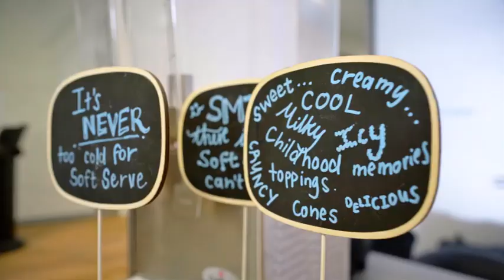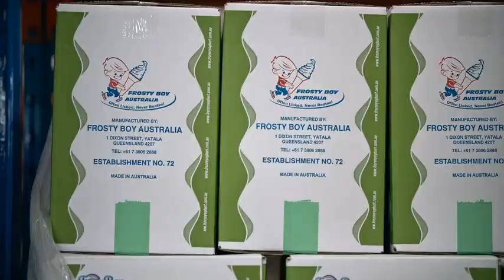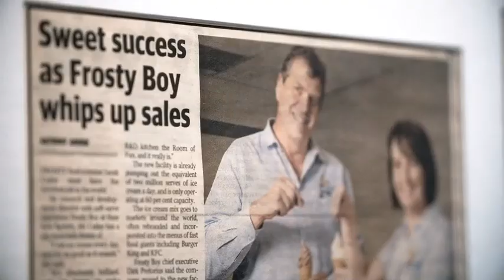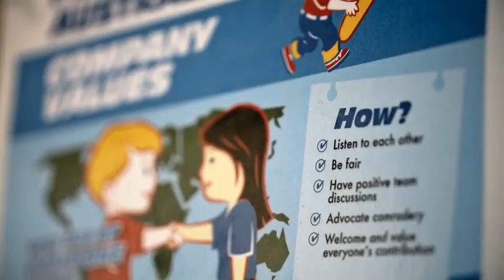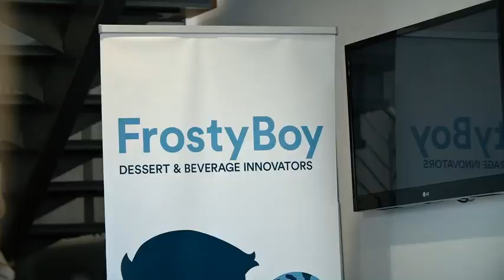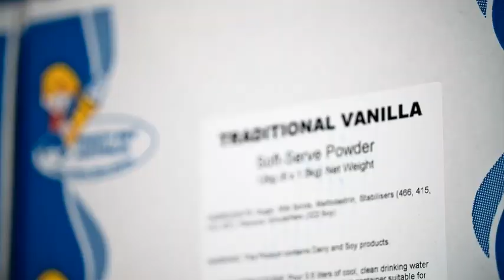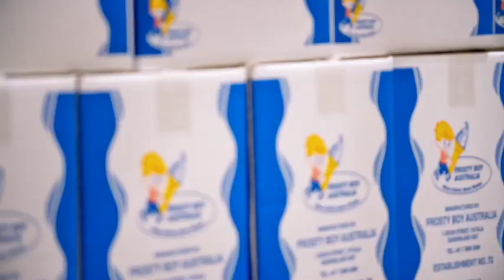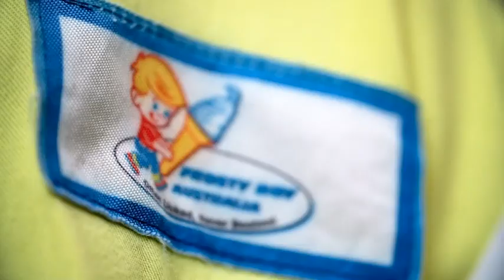Frosty Boy Industry Leaders segment on Foxtel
Watch our Foxtel Industry Leaders segment to learn more about Frosty Boy Australia.